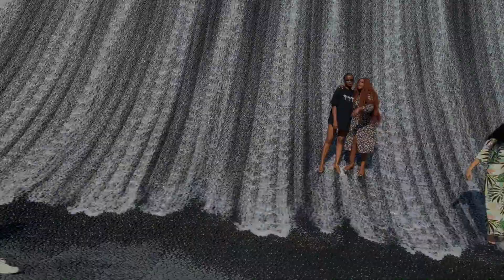THINGS THAT SURPRISED ME ABOUT MOVING TO OMAN FOR WORK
Hey beautiful people! Its no news that your Dubai bread is now an Omani bread (for now) and trust me to bring you the real tea. I am slowly turning into that middle eastern girl hahahahhhahaha!

Much love besties

xoxo